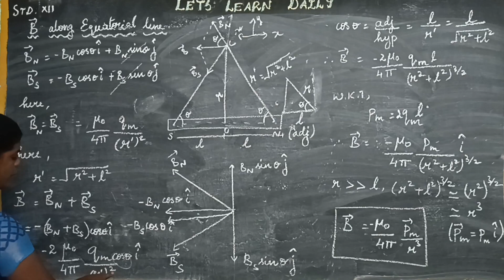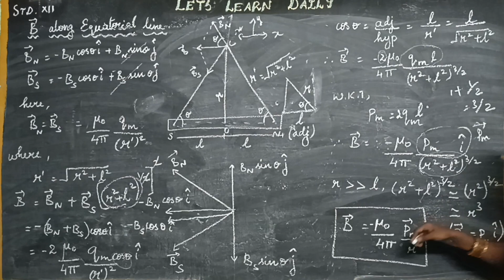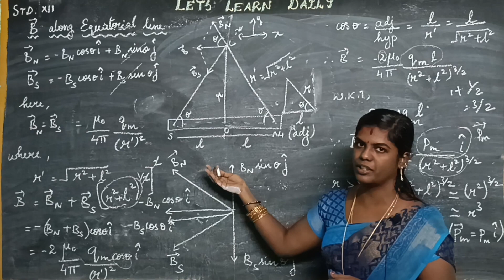Magnetic Field at a Point along the Equatorial line due to a Magnetic Dipole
In this video, we will discuss the magnetic field at a point along the equatorial line due to a magnetic dipole. We will start by reviewing the concept of a magnetic dipole, and then we will derive an expression for the magnetic field at a point on the equatorial line. We will also discuss the direction of the magnetic field at this point.
The magnetic field at a point along the equatorial line due to a magnetic dipole is parallel to the magnetic axis, and it points from the north pole to the south pole. The magnitude of the magnetic field decreases as the distance from the dipole increases.
This video is intended for students in Tamil Nadu who are studying class 12 physics. It will help them to understand the concept of magnetic fields, and it will also help them to prepare for their exams.

Welcome to Let's Learn Daily! This channel is your go-to destination for a diverse range of content that combines Art and craft, Bharatanatyam dance, and school Science teaching videos. Join us as we explore the world of creativity, culture, and education in an engaging and accessible way. Whether you're looking for art and craft tutorials to unleash your creativity, graceful Bharatanatyam performances to immerse yourself in Indian classical dance, or insightful science lessons to enhance your knowledge, Let's Learn Daily has something for everyone.